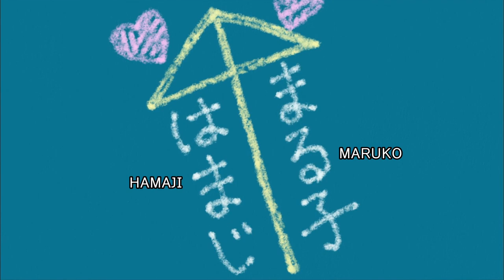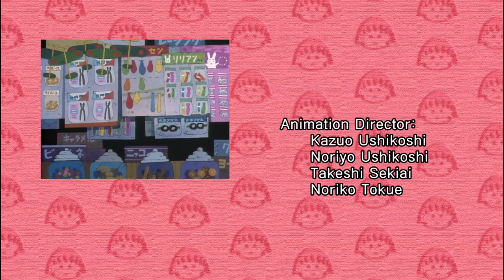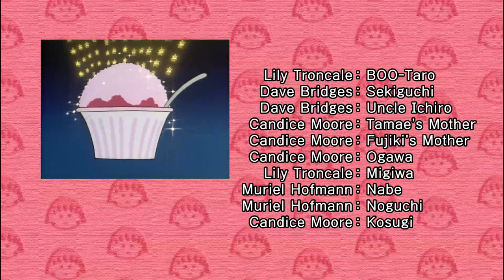ChibiMaruko Chan EngDub #871 MARUKO HAS TROUBLE WITH DISTRIBUTING SOUVENIRS FROM THE TROPICAL ISLAND